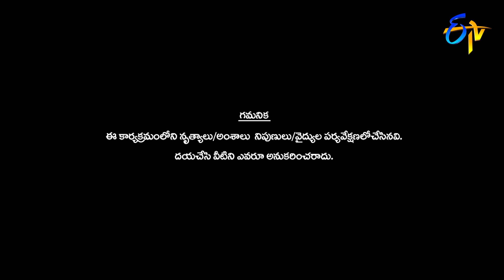Somesh and Shresti Performance | Dhee Jodi | 17th July 2019 | ETV Telugu